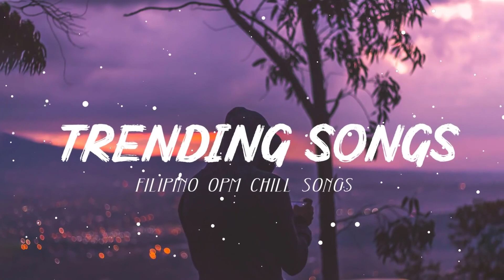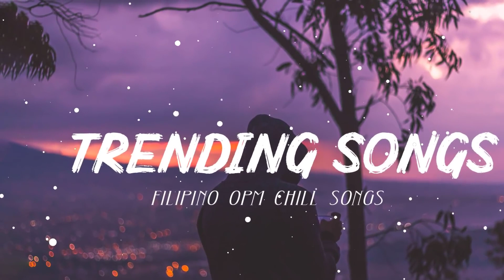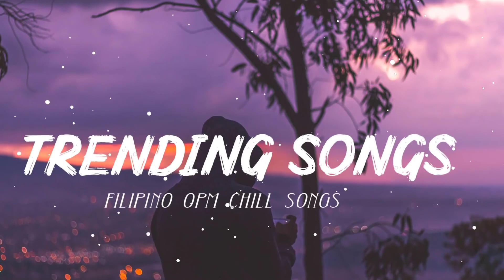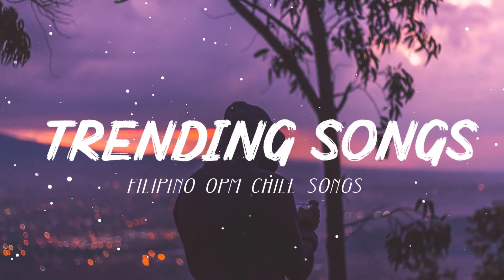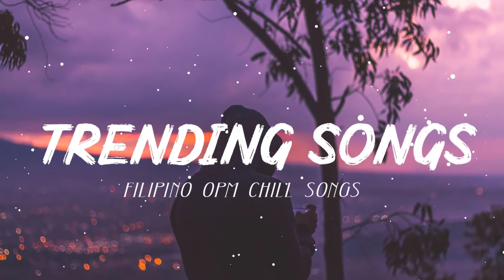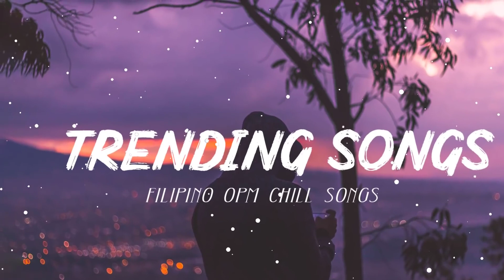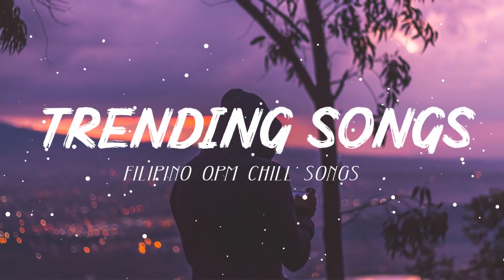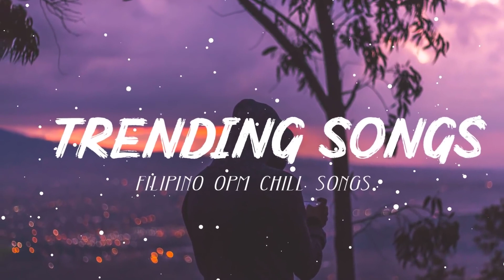OPM Chillout Mood Vibe Pagsamo x Paraluman x Binhi x Luha x Binibini